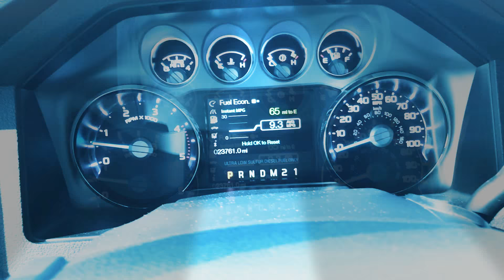WORTHY SHOW TRUCK!! 2016 Ford F-250 platinum!!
One sweet truck 2016 ford F2 50 platinum lariat super duty 6.7 B20 turbo diesel lifted about 6 1/2 inches off the ground as fox suspension on it Color-coded leave springs silver and blue color coded interior silver and blue to match the outside very high truck sitting on American force rims chrome and some low profile open country Toyo MTs this truck is located at Gerald Jones Ford Lincoln right across from Augusta mall in Augusta Georgia Wrightsboro Road 23,000 miles not driven much price tags a little hefty dose 63,000 talked to John Bowers for a great deal like subscribe and come back for more episodes!!